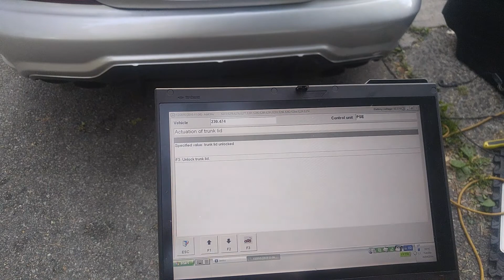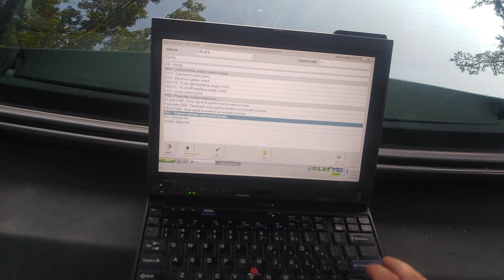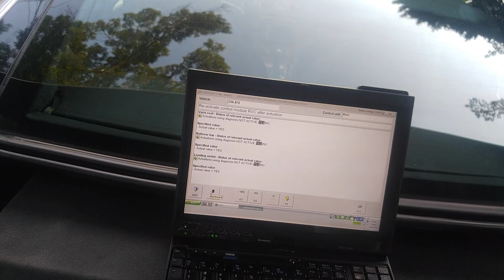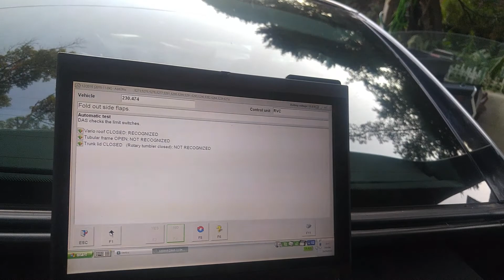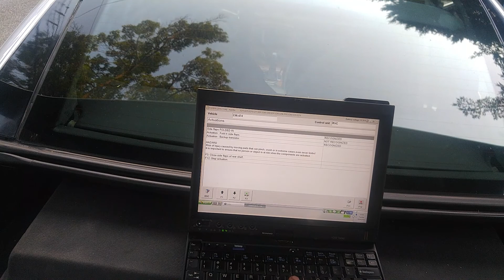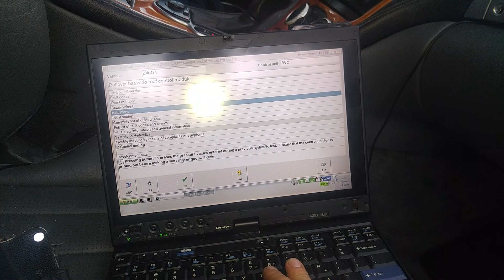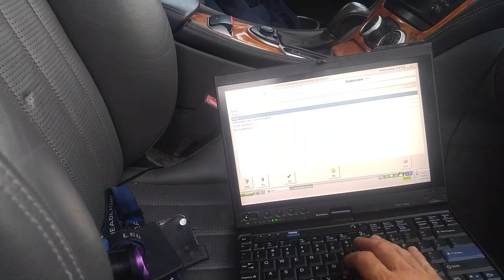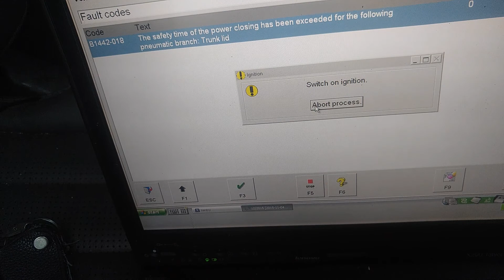Mercedes SL55 AMG SL500 roof problem and other issues diagnostic and repair. Part 1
For Ned in NY